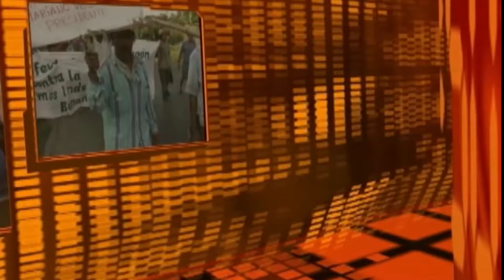Breve Informativo de Noticias12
📍Rusia sale en defensa de Nicaragua y arremete contra EEUU.
📍ProNicaragua reporta nuevas inversiones de zonas francas.
📍Familiares de opositores detenidos esperan que el Gobierno acate medidas internacionales.
📍Casos de covid-19 han incrementado en empresas, según especialista en seguridad ocupacional.